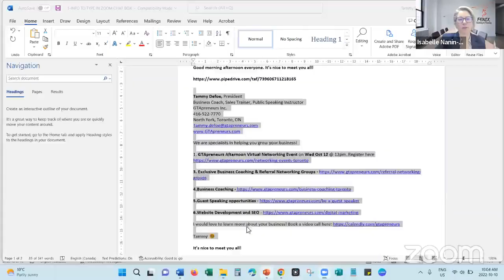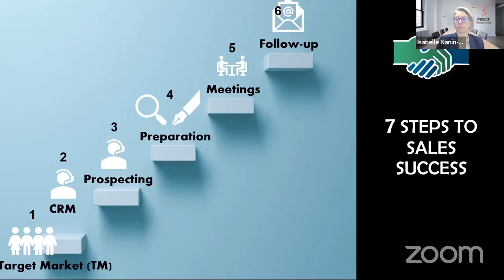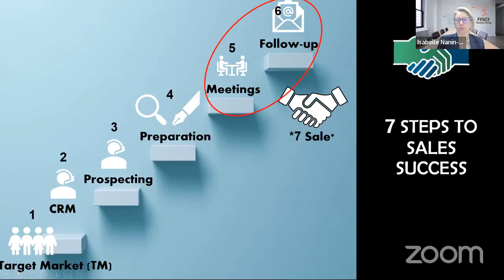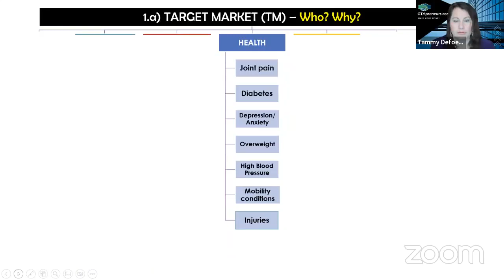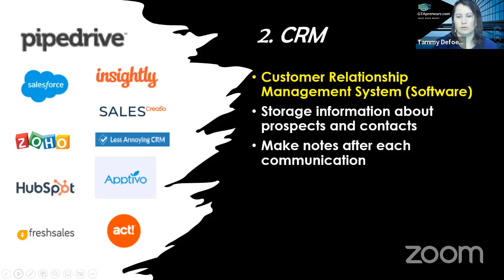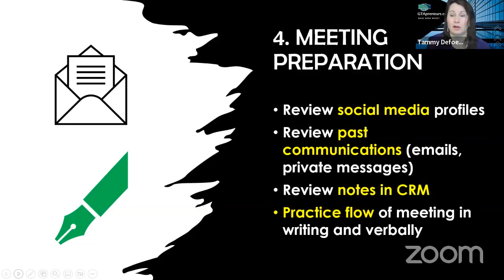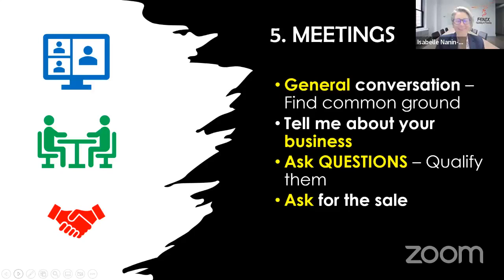Isabelle's Talk-Show: 7 Steps to Business Success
In this Facebook Live,  tammy defoe describes the 7 STEPS TO BUSINESS SUCCESS.